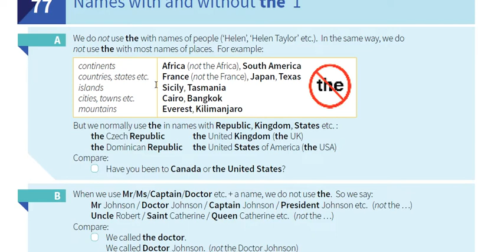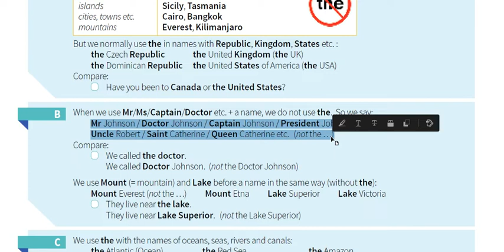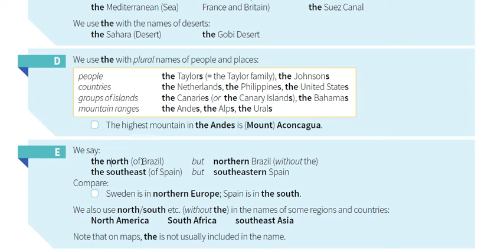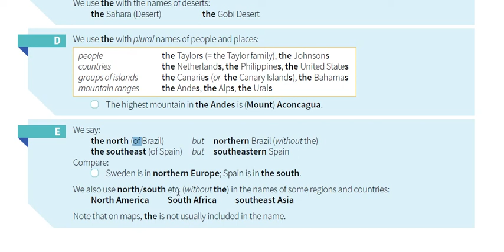اليونت 77 || النحو || المرحلة الاولى || English grammar in use